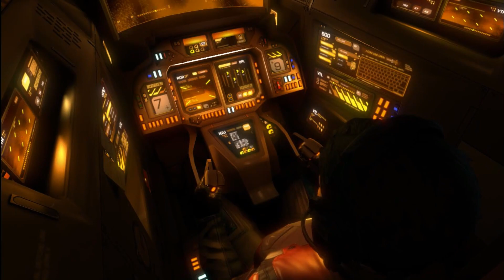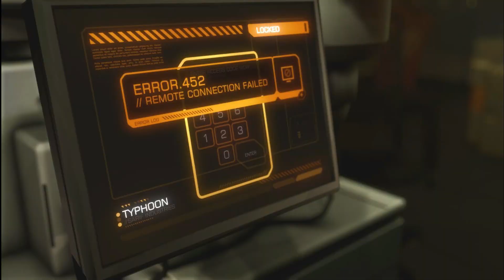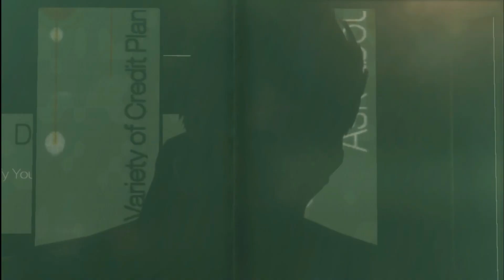Deus Ex Human Revolution fast run\alternative choices e01 Detroit